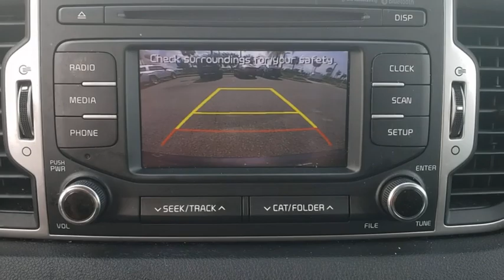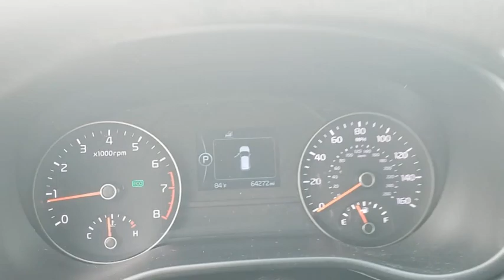2017 Kia Sportage Davenport, Celebration, Kissimmee, Lakeland, Sebring, FL H7210845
Pacific Blue Used 2017 Kia Sportage available in Davenport, Florida at Miracle Toyota. Servicing the Celebration, Kissimmee, Lakeland, Sebring, FL area.

Miracle Toyota
37048 US-27

Recent Arrival!23/30 City/Highway MPG 2017 Kia Sportage LX 2.4L I4 DGI DOHC 16V Pacific Blue* 2017 IIHS Top Safety Pick Top Safety Pick+ * 2017 KBB.com Best Buy Awards * 2017 KBB.com 10 Best SUVs Under $25000 * 2017 KBB.com 10 Most Awarded Cars * 2017 KBB.com 12 Best Family Cars * 2017 KBB.com 10 Best All-Wheel-Drive Vehicles Under $25000 * 2017 KBB.com 10 Most Awarded Brands